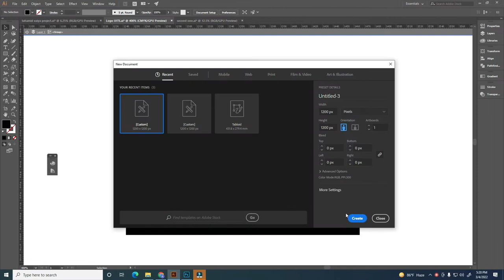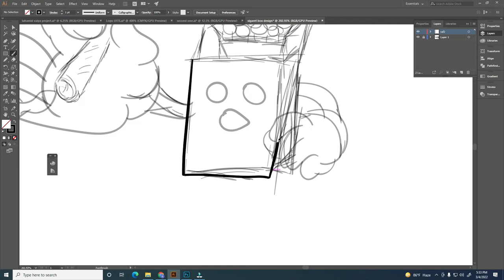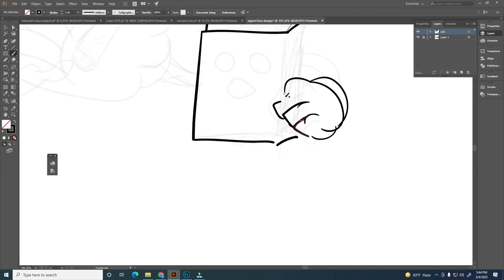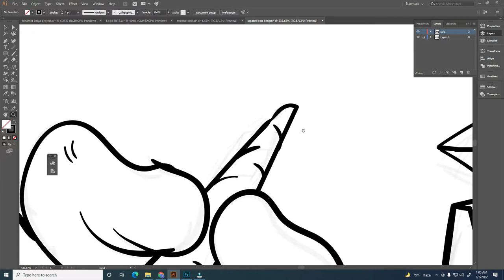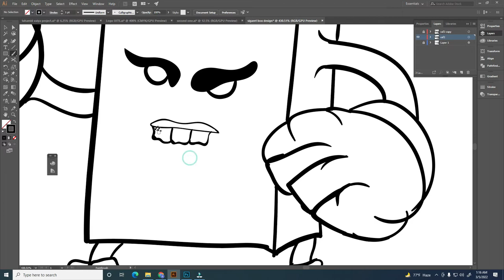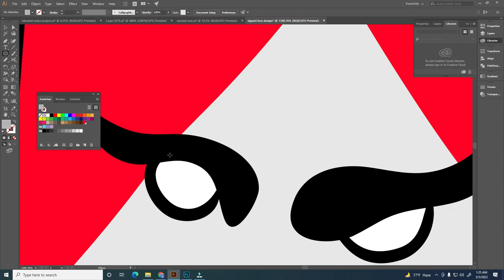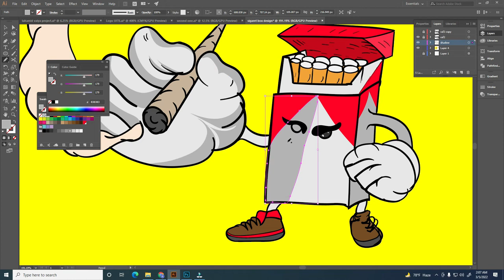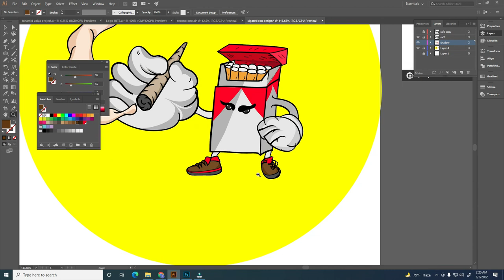How to make Smocking with a cigarette packet Drawing IN ILLUSTRATOR step by step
This is for Basic to  Advance designers learning video by Design mind Channel.

ড্রোইং এর কাজ শিখুন। ডিজাইন মাইন্ড এমন একটি চ্যানেল যেখানে ভেকট এর সব ধরনের কাজ শেখানো হয়।

THIS IS A CIGARETTE PACKET CHARACTER DESIGN, If you need any kind of design by your photo or sample image, then send me this mail: or Whatsup: 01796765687
This class of basic vector portrait designers. I thank you will getting help from here. I am starting The class vector portrait, NFT art, Freehand drawing. I will learn to you basic to advance the design of vector art.

CUSTOM, COLOURFUL, TYPOGRAPHY, STREETWEAR, Retro/Vintage T-Shirt Design,  | T-Shirt Design In Illustrator |BASIC to  Advance T-Shirt Design Tutorial In this video, I'm going to show how to make Custom, Typography, Art, Vintage/Retro t-shirt designs. If you are not a professional in this t-shirt design sector, don't worry. You'll learn this very easy t-shirt design from my videos.